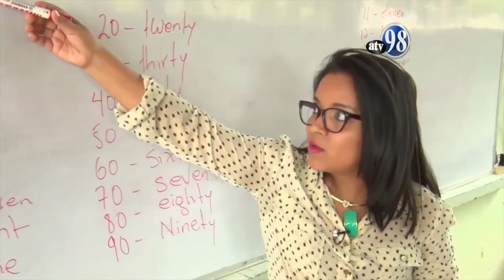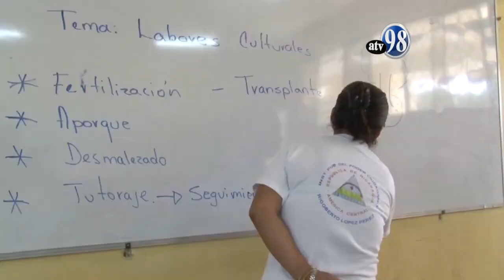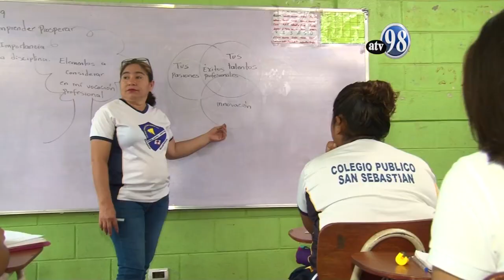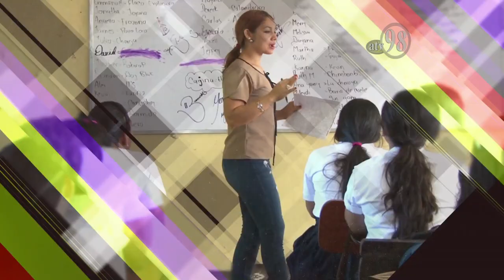Restitución de derecho a maestros nicaraguenses